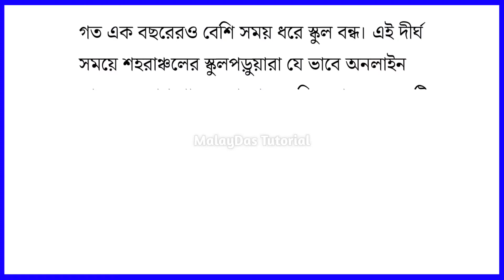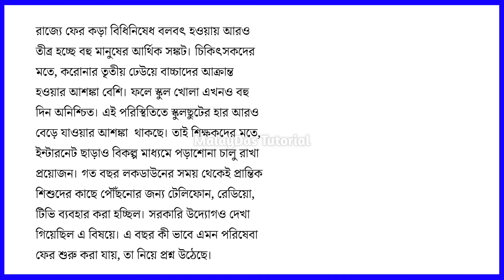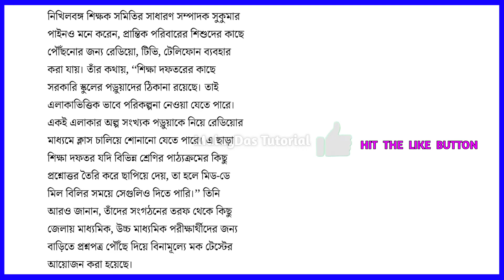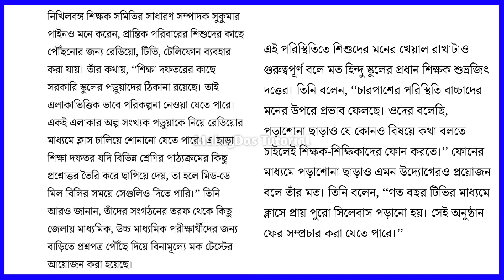শিক্ষা প্রসারের নতুন ভাবনা ॥ উপকৃত হবে স্কুলের সমস্ত পডুয়া॥ শিক্ষক মহলের মত কী?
শিক্ষা প্রসারের নতুন ভাবনা ।উপকৃত হবে স্কুলের সমস্ত পডুয়া।

MalayDas
From–West Bengal [India]